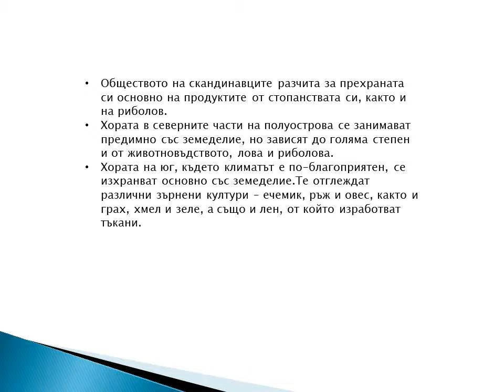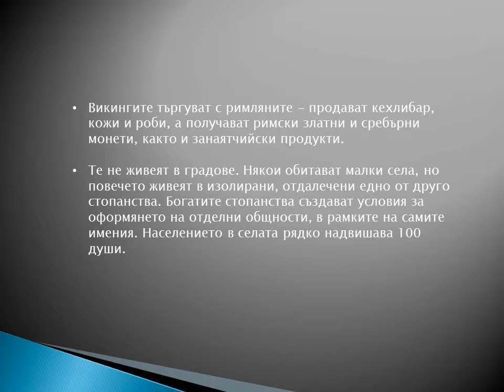Викингите - история в няколко щрихи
Запалих се по викингите благодарение на едноименния сериал. Той не претендира да е точно исторически. Напротив: Знае се, че Рагнар е събирателен образ на много от великите вождове на Севера, поне във филма и още, че дали е съществувал Рагнар въобще не е сигурно. Има и други неточности, но не е това важното. Важното е, че именно заради този филм се „влюбих“ във викингите, седнах и се разрових в Интернет - проучих доста информация, която можах да събера от различните сайтове и благодарение на това и основно на УИКИПЕДИЯ ,ви представих накратко най-интересното (за мен) от живота на тези толкова вълнуващи и достойни за уважение и възхищение хора.
Следва продължение.